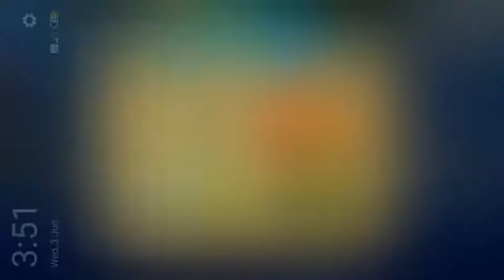Super jabber jump world 4 level 7, 4-7, best adventurous game ever on Android..!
Super jabber jump is an adventure game which gained huge popularity in very less time ..this has also come up with various versions like super jabber jump 2 ,super jabber jump 3.
Super jabber jump game  is a running adventurous game .The jabber in the game dresses very cutely and starts running .players have to ensure that the jabber is safe from evil hurdles. He need to reach his destination crossing all the hurdles.

We try all our best to entertain you people with different games like

Games like super mario
Interesting android games
Best android games
Best android gameplays
Super jabber level 19
Game one games
Loveable games
Games for kids
Games to watch
Recorded games
Adventurous games .
Adventure of super jabber.
super jabber
running adventure